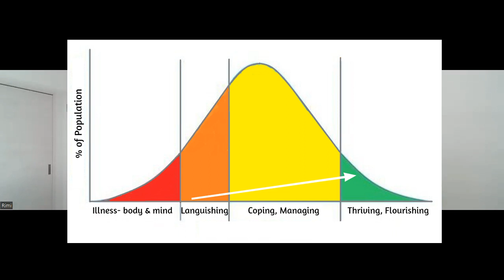Navigating Life's Challenges: Rimi's Story of Healing and Transformation"-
Feeling stuck emotionally or physically? 🤔 Discover the power of energy healing and how it can transform your life! Join me and Rimi on my podcast as we explore the incredible benefits of Emotion Code, Body Code, and more. Get ready to release trapped emotions and experience true healing! 🎙️ Listen now!"

[00:00:00] Opening
[00:01:55] Rimi's extensive CV

[00:06:16] Rimi's Journey

[00:07:14] Her window into healing therapy

[00:12:10] Science of intention & remote healing

[00:14:24] Handling emotions

[00:18:02] Holding space allows us to change outcomes.